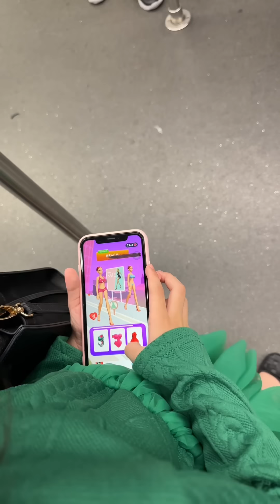LAKAS MANG ASAR NI GAR | MISS GINBILOG